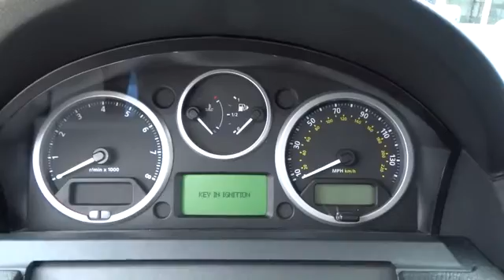2008 Land Rover LR3 Palatine, Arlington Heights, Barrington, Glenview, Schaumburg, IL 31258A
2008 Land Rover LR3

LR3 V8 SE, 4.4L V8 SMPI DOHC, 4WD, and Java Black. Navigation System and Passenger door bin. Move quickly! Won't last long! How enticing is this charming-looking 2008 Land Rover LR3? So go ahead and feel free to flex your muscle in it. It will go from 0-60 in just about the same time it'll take you to catch your breath. This LR3 is nicely equipped with features such as Cold Climate Package (Heated Front & 2nd Row Seats, Heated Front Windshield, and Heated Windshield Washer Jets), 4.4L V8 SMPI DOHC, 4WD, Java Black, LR3 V8 SE, Navigation System, Passenger door bin, 18 Alloy (Style 2) Wheels, 3.73 Axle Ratio, 3rd row seats: split-bench, 4-Wheel Disc Brakes, 9 Speakers, ABS brakes, Air Conditioning, AM/FM radio, Auto-dimming Rear-View mirror, Auto-leveling suspension, Automatic temperature control, Block heater, Brake assist, CD player, Delay-off headlights, Driver door bin, Driver vanity mirror, Driver's Seat Mounted Armrest, Electronic Stability Control, Four wheel independent suspension, Front Bucket Seats, Front Center Armrest, Front dual zone A/C, Front fog lights, Front reading lights, Garage door transmitter: HomeLink, harman/kardon® AM/FM 6-Disc In-dash CD Chngr, Headlight cleaning, Heated door mirrors, Illuminated entry, Leather Seat Trim, Leather Shift Knob, Low tire pressure warning, MP3 decoder, Outside temperature display, Power door mirrors, Power driver seat, Power moonroof, Power passenger seat, Power steering, Power windows, Premium audio system: harman/kardon, Radio data system, Rain sensing wipers, Rear air conditioning, Rear audio controls, Rear fog lights, Rear window defroster, Rear window wiper, Remote keyless entry, Roof rack: rails only, Speed control, Speed-sensing steering, Speed-Sensitive Wipers, Split folding rear seat, Steering wheel mounted audio controls, Telescoping steering wheel, Tilt steering wheel, Traction control, Variably intermittent wipers, and Weather band radio.